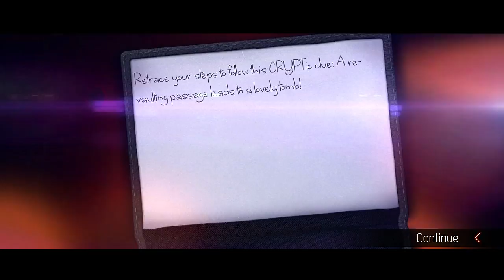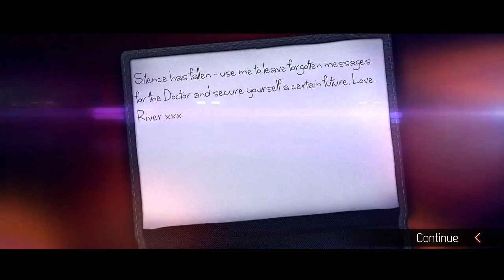Doctor Who: The Eternity Clock - E11 - Elizabethan London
Unravel the mystery of The Eternity Clock and stop its deadly path of destruction before it’s too late.

Equipped with the Doctor’s sonic screwdriver, River’s Blaster and other fantastic gadgets, journey through four London time periods and a number of alien locations in search of the answers. Face up to the most fearsome monsters including Silurians, Cybermen, Daleks and the Silence.

Outwit and destroy foes, solve puzzles and make the right choices in an epic action-adventure.

Save the Future.

Released on Steam: November 15, 2012